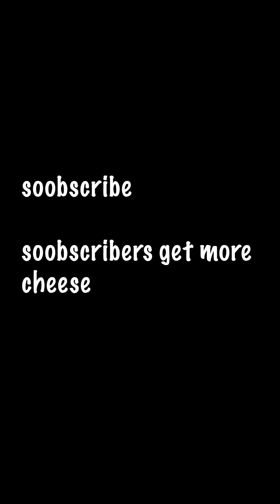Saint Bernard loves Kerrygold Dubliner Cheese!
Saint Simba discovered he LOVES cheese today!  It's his new favorite treat! (Kerrygold Dubliner Cheese)

What Simba says: Sister said this was froms a place called costco?  What a great treato store!!!